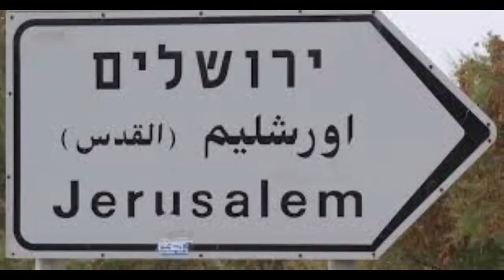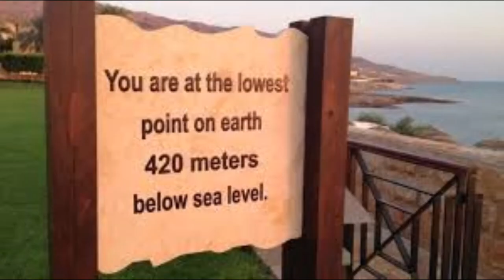Israel 1987 Margaret Morse Tour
Music is Hatikvah  by 101 Strings.  This was a three week tour that is still a strong memory.  I hope you enjoy it